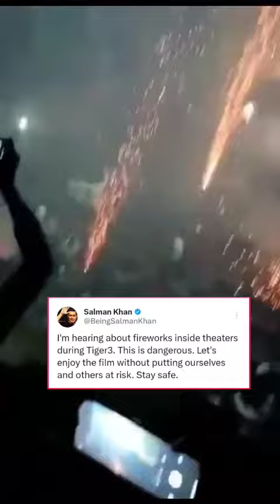Firecrackers inside Tiger 3 theatres